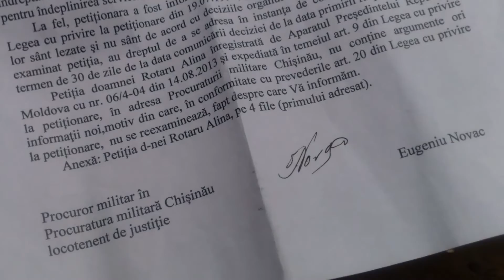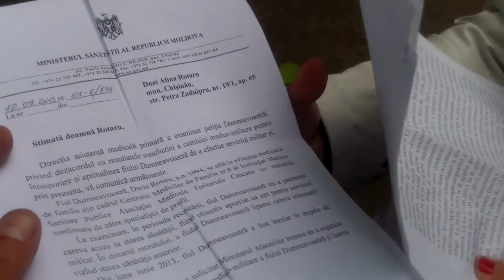Spune că băiatul i s-a îmbolnăvit în prima lună de armată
Alina Rotaru de la Ciocana spune că băiatul ei, Dorin Rotaru, nu trebuia să fie înrolat pe motiv de stare precară a sănătății, cu toate acestea, el a fost luat la armată în iunie anul curent, iar la sfîrșitul verii deja a ajuns la spital cu diverse probleme, inclusiv o presupusă infecție hepatică.
Mama soldatului zice că s-a adresat în mai multe instanțe, dar deocamdată singura care decide e un medic-femeie de la unitatea militară nr.2, care ar încerca să-i bage băiatul la spitalul de psihiatrie, numai nu să-l lase la vatră.